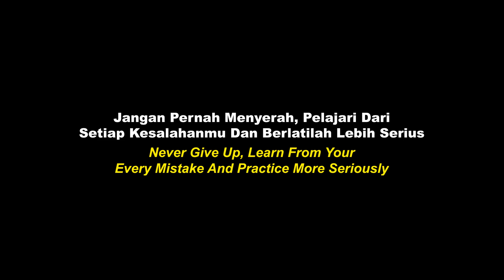CARA LATIHAN TERBAIK CLOSE COMBAT | TIPS MEMENANGKAN CLOSE COMBAT / JARAK DEKAT PUBG MOBILE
cara menang close combat serta improve aim, hip-fire dan reflek kalian di game pubg mobile. Karena tutorial cara melatih aim pubg mobile ini sangat penting untuk meningkatkan kemungkinan menang ketika perang jarak dekat. Semoga tutorial pubg mobile ini bermanfaat.

Hastag